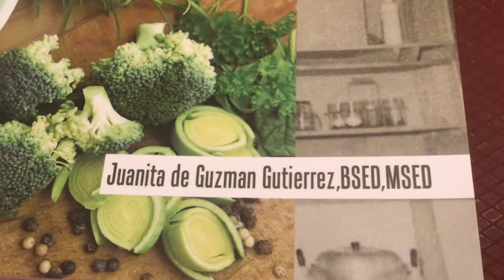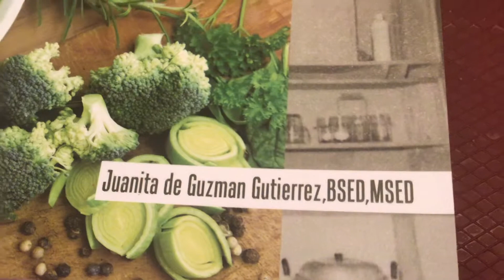Yum Kasarap, “MOM-IN-CHEF, NANAY NENE TEODORA OF PHILIPPINES CUISINE,”byJuanita Gutierrez,BSED,MSED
Very delicious is the meaning of the Philippine Tagalog word,”kasarap” and more very appetizing Philippines foods recipes are in this delightful cookbook, “MOM-IN-CHEF, NANAY NENE TEODORA OF PHILIPPINES CUISINE,” by Juanita de Guzman Gutierrez, BSED, MSED, Fordham University, New York City, USA containing all of my beloved mother’s sumptuous recipe book now on sale at Amazon, Xlibris, all bookstores worldwide and at Author Central
My beloved mother,Mrs. Teodora Navarro de Guzman Gutierrez,  was a great chef always and the first woman ever elected public official in our hometown in the Philippines; while my beloved father, Mr. Jamito Javier Gutierrez, twice elected Town Mayor or Captain after his retirement as a stenographer in the USA Airport; and their love, cooking legacies, traditions and more are in this beautiful cookbook of the Philippines cuisines . Happy 😃 cooking, dining, feasting, enjoy life 😃
To promote more empowering good books for Humanity.
Thank you very much. Salamat po. Namaste 🙏